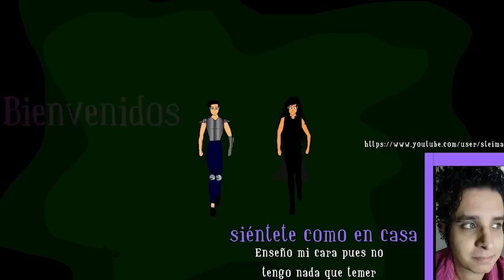Trono de cristal capitulo 41